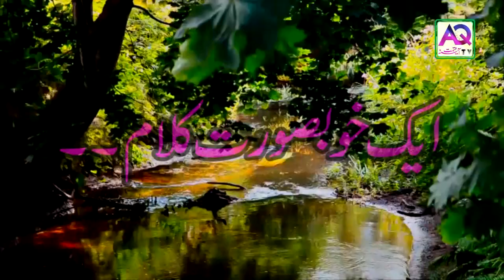Wo jo Tery Faqeer Hoty Hain | Best Poetry in Town Don't Miss | Amazing Poetry Urdu Hindi | AQ TV